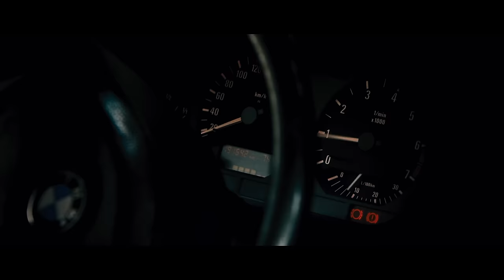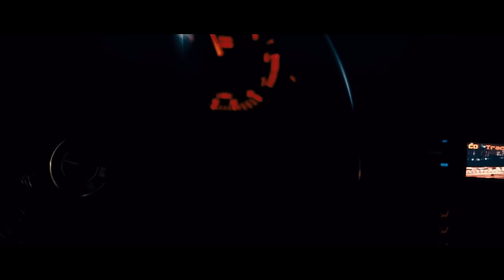STAN - Σε Θέλω Εδώ | STAN - Se Thelo Edo (Official Music Video HD)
Stan - Σε Θέλω Εδώ
Στίχοι: Stan (Στράτος Αντιπαριώτης)
Σύνθεση: Snapyourfingaz, Revo, Ιωσήφ Κοτσυφάκης
Directed by: Manos Dedevesis
Director of Photography: Kostas Stamoulis